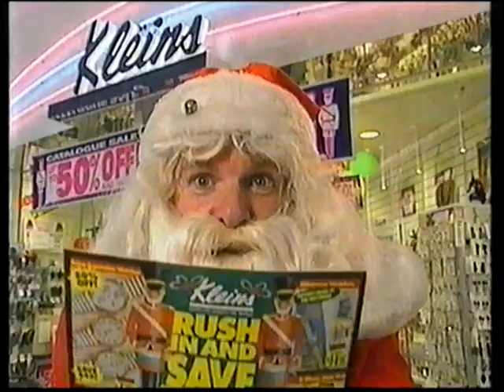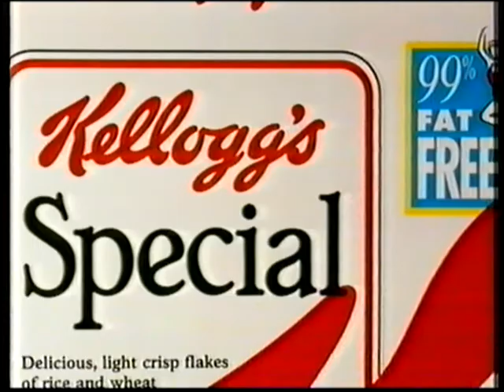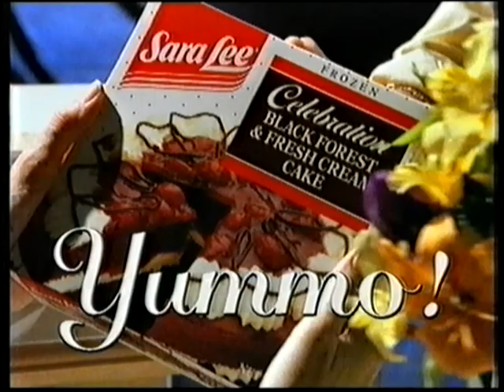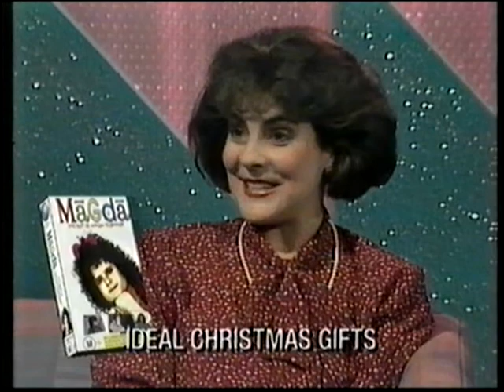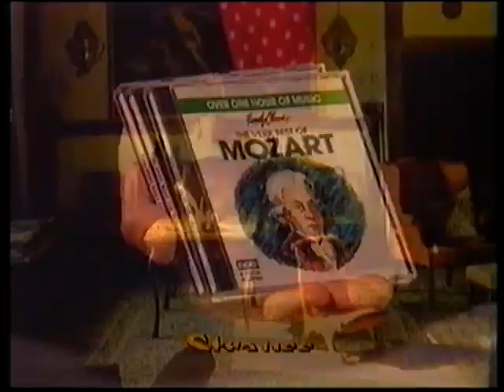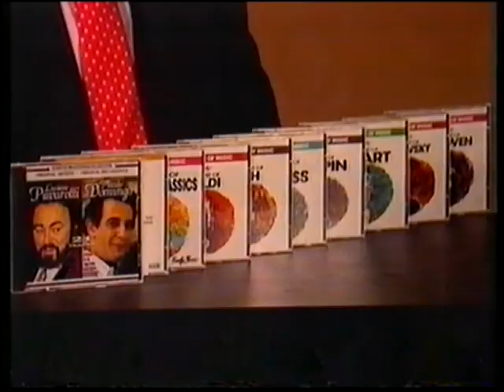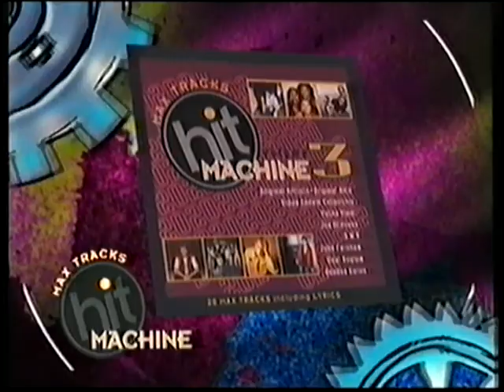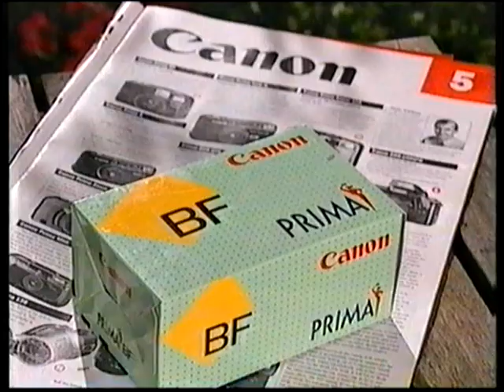Channel 7 Adelaide Commercials 1993 Part 11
Here are some commercials from Channel 7 Adelaide in Australia from Wednesday 15th December 1993.

The quality is not the best, but it is the best I can do with what I have.